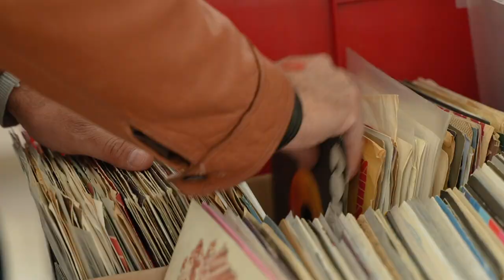Paris Loves Vinyl Teaser 2023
PARIS LOVES VINYL is the Biggest Record Fair in France : 100.000 records - 70 Sellers - 8 DJs

70 of the best french and international record dealers attend twice a year at Espace Reuilly Paris 12 for the best RDV of the vinyl Culture.
8 selected DJs playing a 1h Set.

Also the PARIS VINYL SALE - 50000 records for sale under 10€ at the amazing Bastille Design Center Paris 11